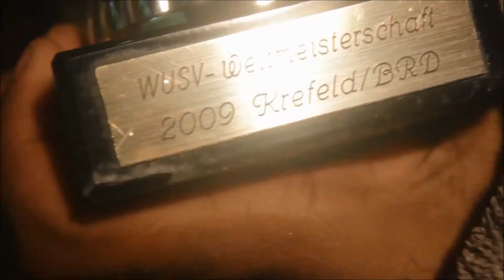Caio working dogs - Depoimento de alunos - Washington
Garanta sua vaga para o próximo Workshop gratuito: " SEMANA DO ADESTRAMENTO CANINO CWD 15X15"